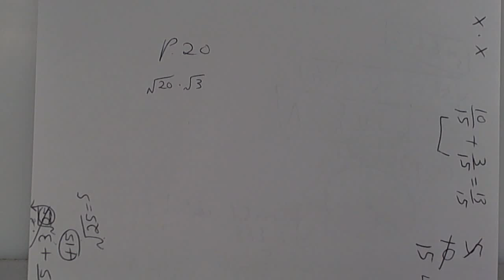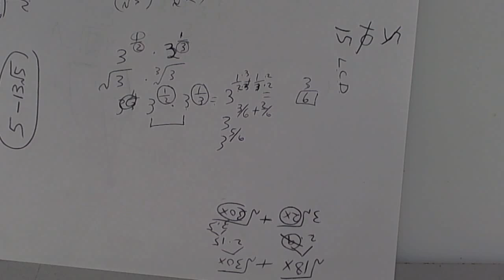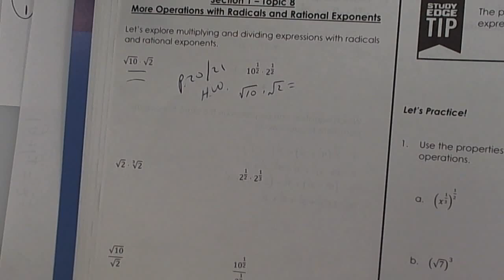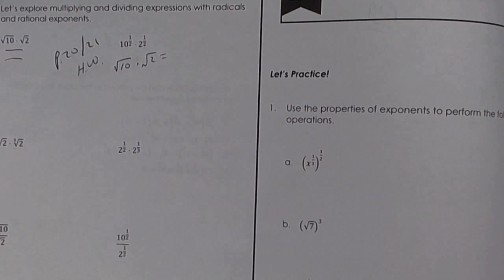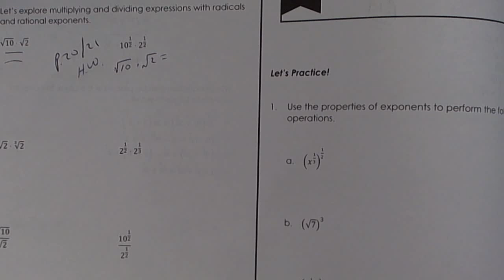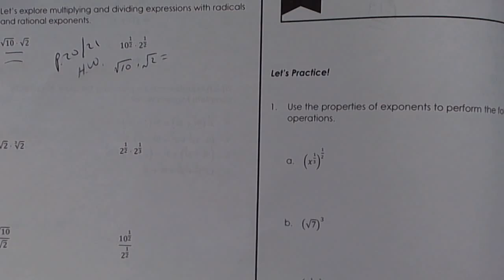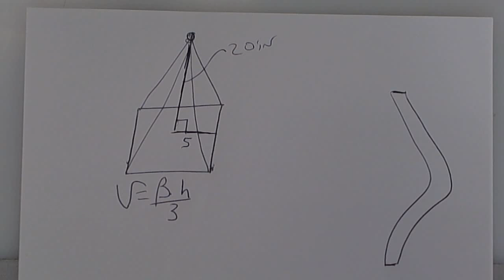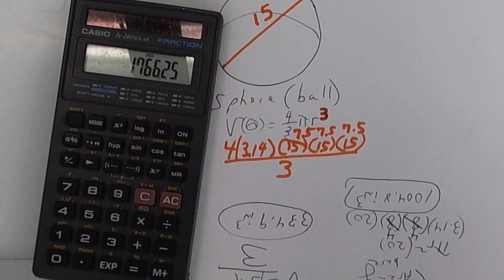9 28 LiberaArts bell work and lesson